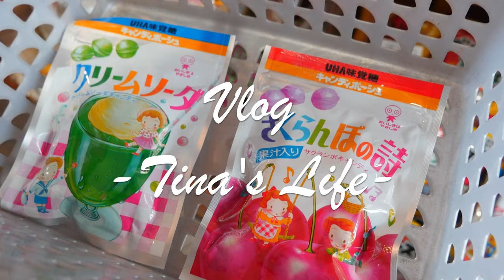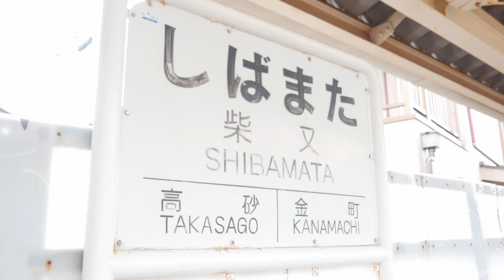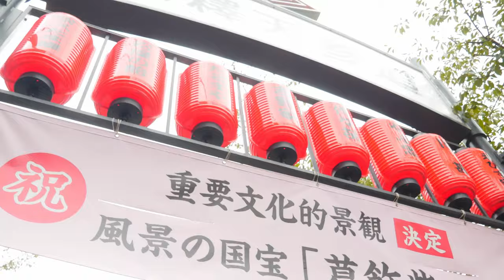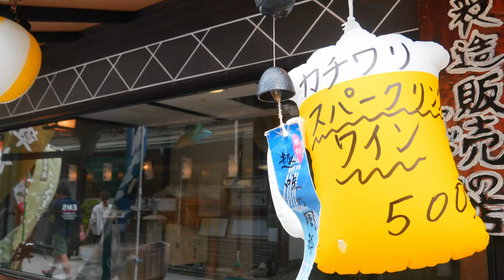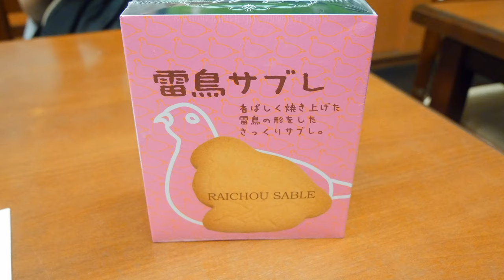SUB) 柴又巡り♪お抹茶と和菓子でホッと一息つく日【Vlog】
Click the setting icon to turn on subtitles.

Tina's Lifeをご視聴いただきありがとうございます！
皆さま、お久しぶりです😊✨

動画を出していない間に登録者様が4万人を超えました✨ありがとうございます♪

今回はとても短い動画になります⭐️
柴又をプラプラ散策するだけのVLOGですが、よろしければご覧ください♪

下のご連絡１・２も読んでいただけますと幸いです↓

🔶 ご連絡１ (動画を少しの間お休みします)
最近予定が立て込んでおり、頻繁に動画を更新できておりません🙏明日からもしばらく忙しさが続く予定なので、9/15頃まで動画をお休みしようと思います。いつも楽しみに待ってくださっている皆さん、本当にごめんなさい🙇‍♀️また9月にお会いしましょう💓

🔶ご連絡２ (コメントの返信について)
ありがたいことに、現在私のチャンネルにたくさんのコメントを頂いており、返信がぜんぜん追い付いておりません。これから少しずつお返事していこうとは思っておりますが、全てのコメントに返信するのは難しいかもしれません。本当に申し訳ない気持ちでいっぱいです🙇‍♀️いただいたコメントは全て嬉しく読ませていただいております♪本当にいつも温かいコメントありがとうございます！読んだコメントには全てハートマークを付けさせていただきます💓(もしハートマークを付け忘れているものがありましたらごめんなさい）

🔶柴又で行ったお店 (撮影許可をいただいております)
・ハイカラ横丁

Tina's Lifeでは、朝ごはんやティータイム、何気ない日常の出来事などをVLOGとして綴っています。配信は不定期になりますが、なるべくたくさん更新していけるよう頑張ります💕
動画についてのアドバイスやご感想など何でも、気軽にコメントいただけると嬉しいです😍✨

この動画が良かったら高評価もいただけるとモチベーションになりますのでよろしくお願いします💕

もし外国語の字幕を追加してくださった場合は、その動画のコメント欄で私にそのことをお知らせください。(If you've captioned/subbed one of my videos, please tell me that in the comments section of the video. Thank you.)